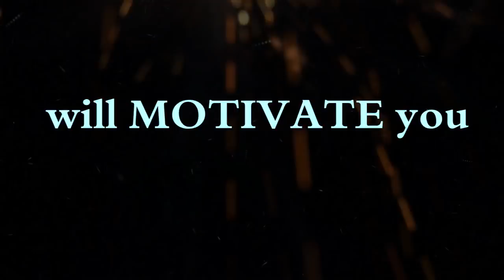TRAINING IDEAL WOMEN BODY - Female Fitness Motivation HD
Female Fitness Motivation HD

IT IS A LITTLE MOTIVATION TO GET TO THE GYM TODAY.
This video motivate and encourage healthy lifestyle.
Cover Yourself in it daily to grant your wishes!!!
The video contains several bodybuilding workouts that can be performed to obtain strong and healthy muscles.
A source for exercise and information on exercise programs, building muscle, athletic performance. All about fitness including ab workouts, butt workouts and back workouts at FitnessGirls and much more.
Watch the best exercises for women to get a beautiful and perfect body.